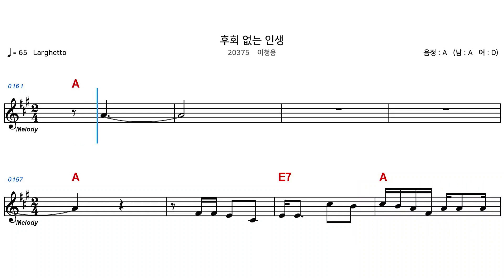(MR) 20375 후회없는인생 - 이청용